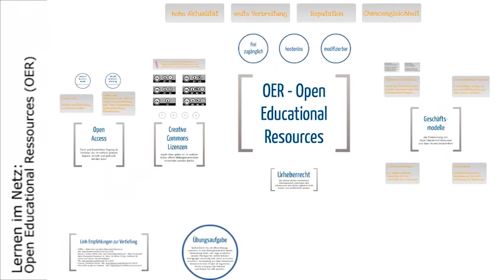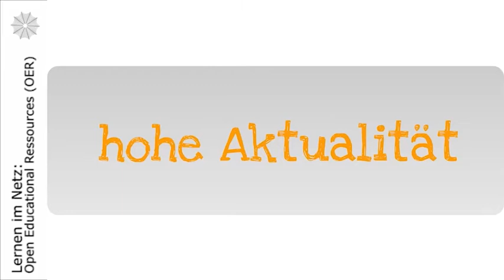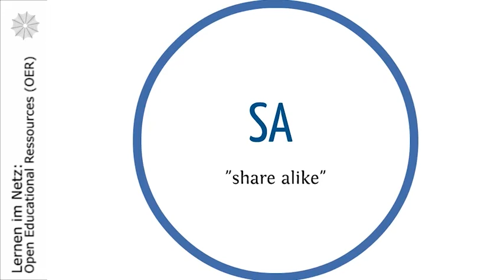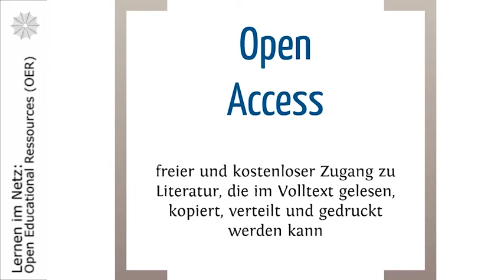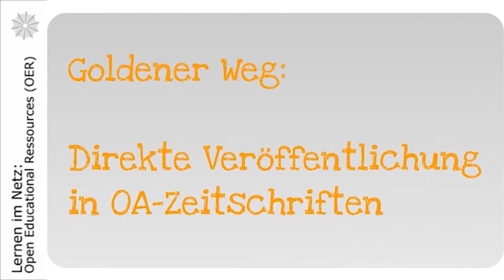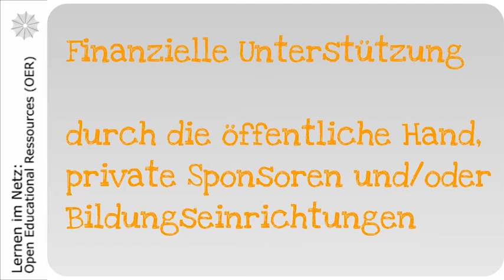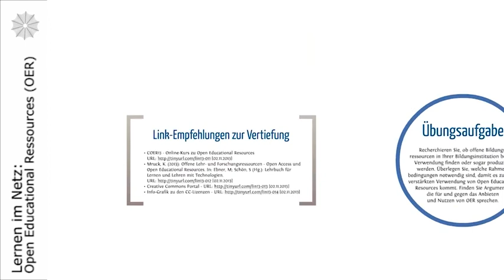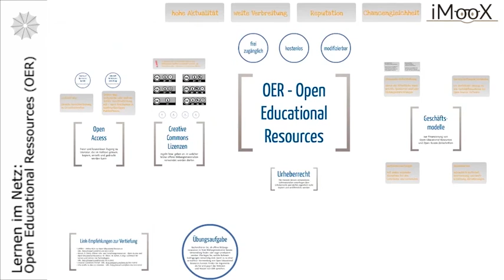OER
Dies ist ein Video des Kurses "Lernen im Netz 2.0: Lernen in einer digitalen Gesellschaft"